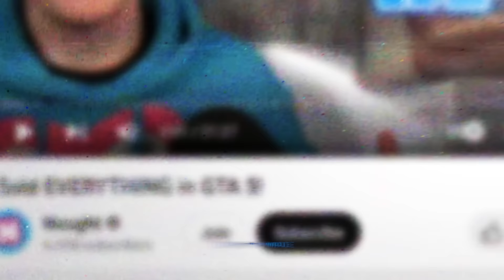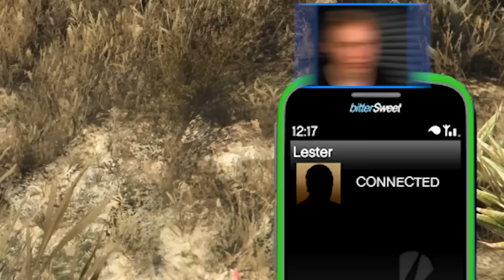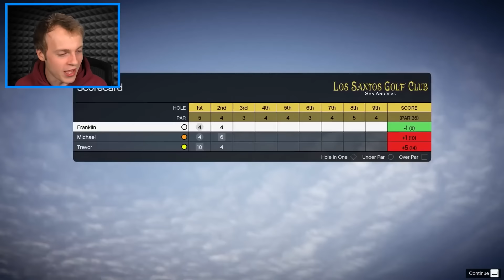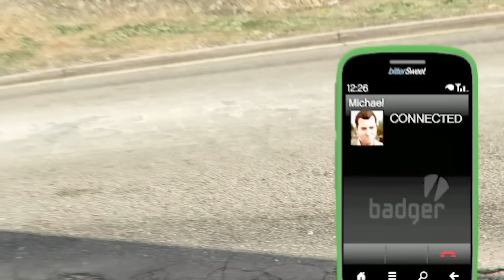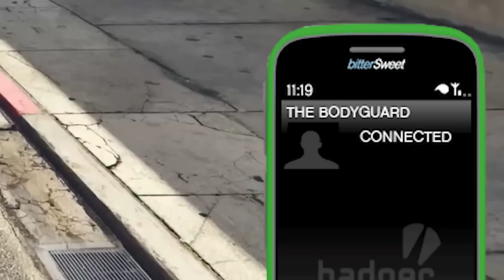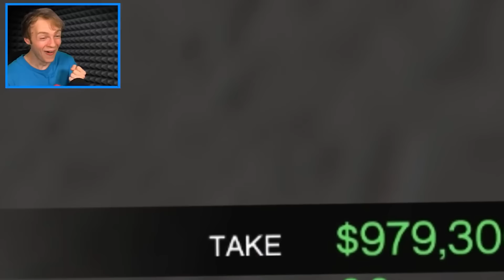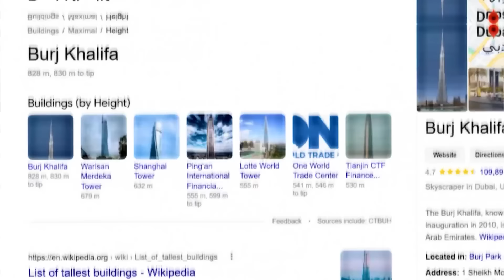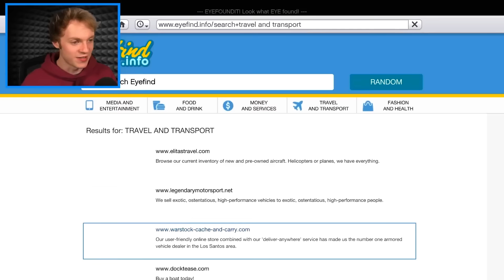LUXURY LIFE in GTA 5! (MOVIE)